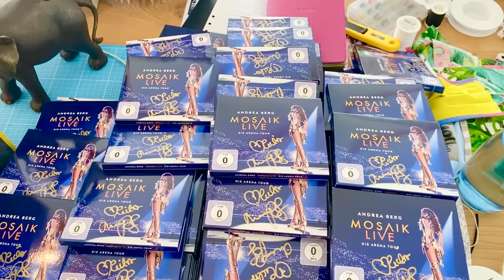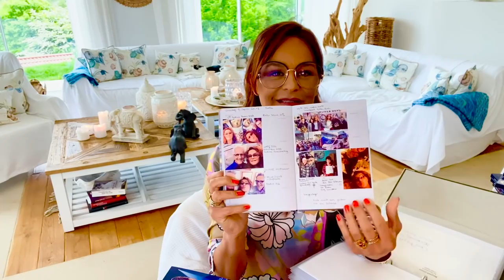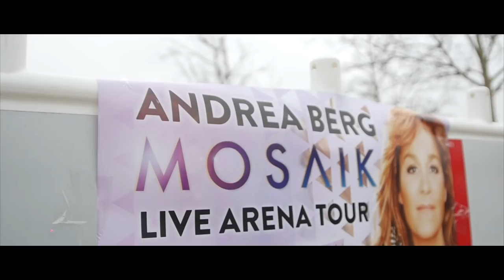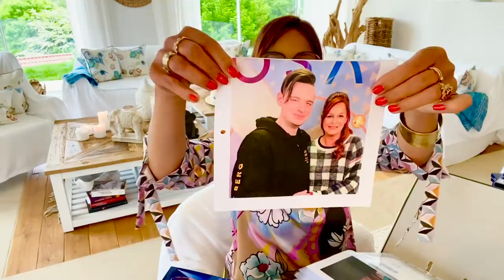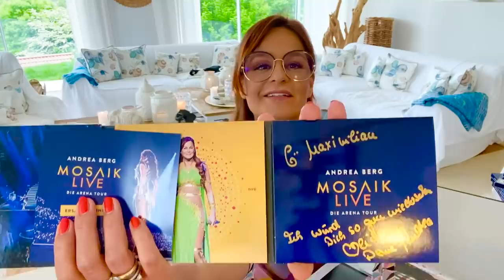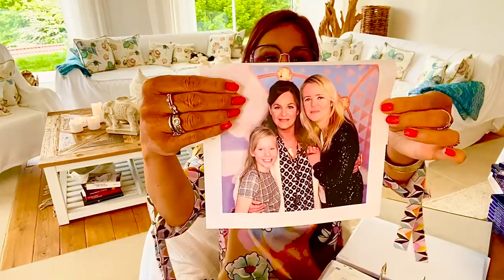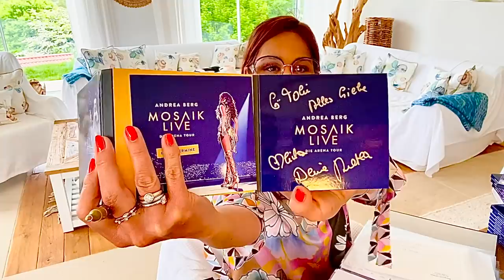Virtuelle Autogrammstunde zur VÖ von MOSAIK Live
Zur VÖ von MOSAIK Live - der Doppel-Live CD inkl. DVD mit den Highlights der Mega-Show in der ausverkauften Wiener Stadthalle - hat sich Andrea Berg für ihre Fans eine besondere Überraschung überlegt. Im Rahmen einer virtuellen Autogrammstunde erfüllte sie weit über 1000 Signierwünsche.

After Movie Fantour Ludwigsburg: Nolis Vanray (Vanray Pictures)